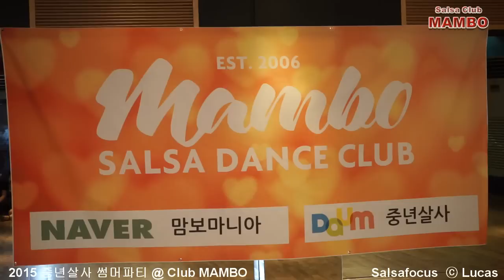MA_032_중년살사바차타_2015 중년살사 썸머파티 @ Club MAMBO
MA_032_중년살사바차타_2015 중년살사 썸머파티 @ Club MAMBO&nbsp;